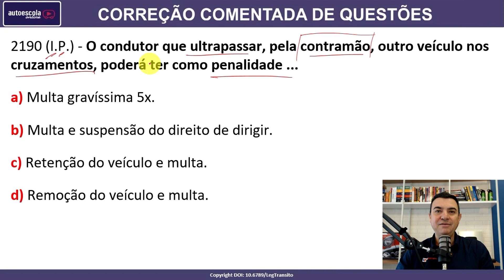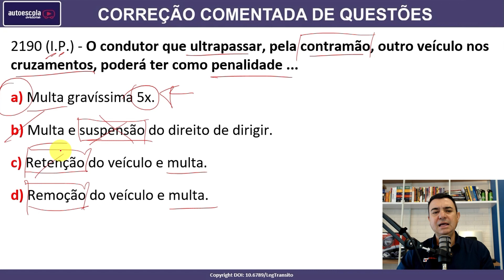O condutor que ultrapassar, pela contramão, outro veículo nos cruzamentos, poderá ter... #2190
2190 (I.P.) - O condutor que ultrapassar, pela contramão, outro veículo nos cruzamentos, poderá ter como penalidade ...

a) Multa gravíssima 5x.
b) Multa e suspensão do direito de dirigir.
c) Retenção do veículo e multa.
d) Remoção do veículo e multa.

SIMULADOS ATUALIZADOS